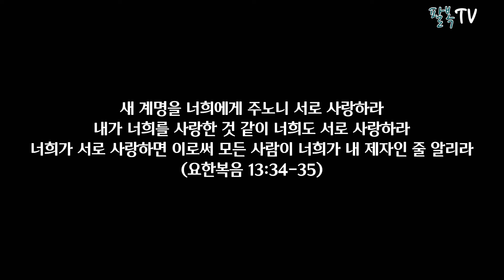이 시대는 귀신 없다고요? 30년동안 괴롭힘 당하고 죽음 직전까지 갔다왔습니다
은과 금은 내게 없거니와 내게 있는 이것을 네게 주노니 나사렛 예수 그리스도의 이름으로 일어나 걸으라 하고

* 팔복TV는 유튜브 수익을 창출하지 않습니다(중요)